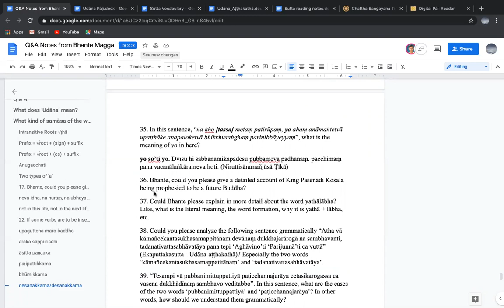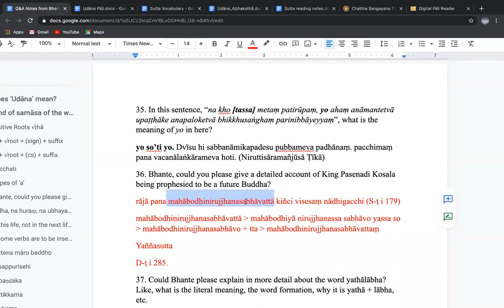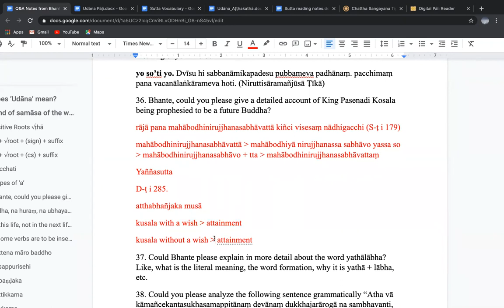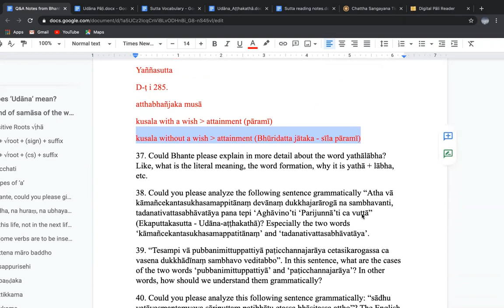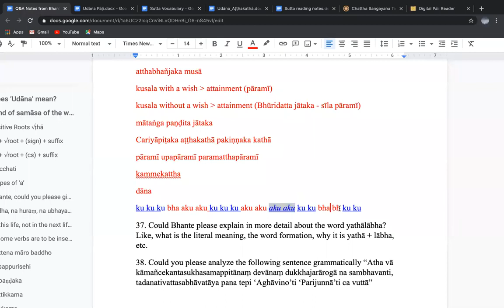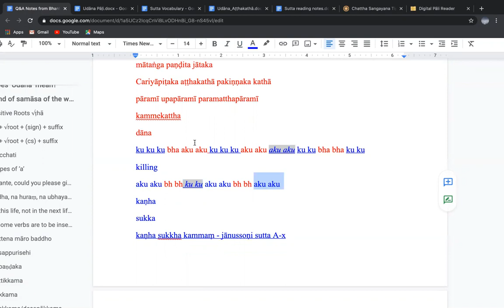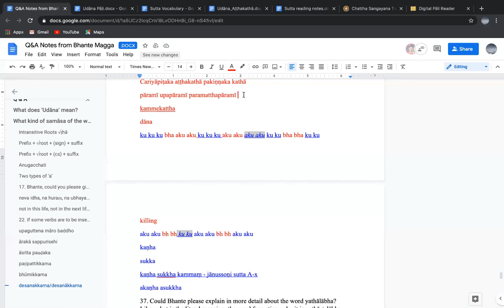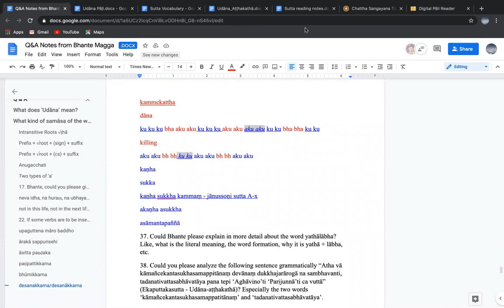58. Pāḷi Study - Udāna taught by Bhante Maggavihārī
Pāḷi Study - Udāna taught by Bhante Maggavihāri 01 April 2021
Q&A - Session 14